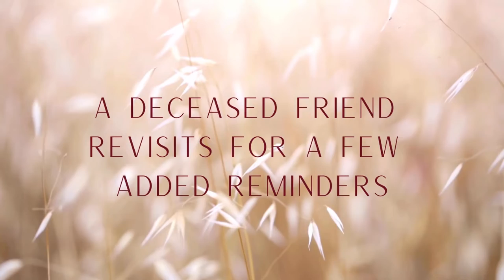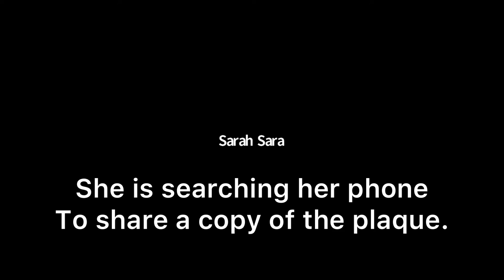Psychic Mediumship Reading - Deceased Friend reconnects to share messages of health and wellness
In many readings I connect and reconnect to share messages that our first session maybe did not have the time to relay. In this session, a deceased friend connects loud and clear to share messages of care, support, humor, and carrots!

**Visit AV Tarot Market:

Online marketplace for New and Used Tarot and Oracle Cards

**Follow AV Tarot Facebook Page:

Online community for AV Tarot, live readings and demonstrations

Bi Monthly Psychic Sessions